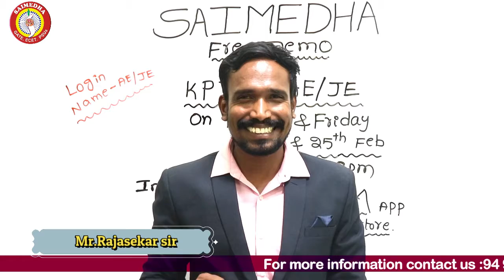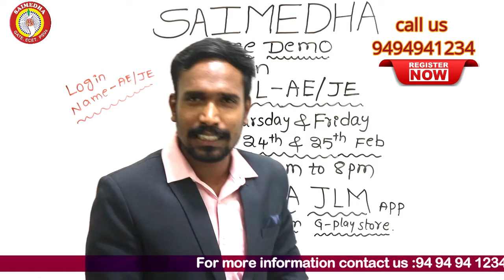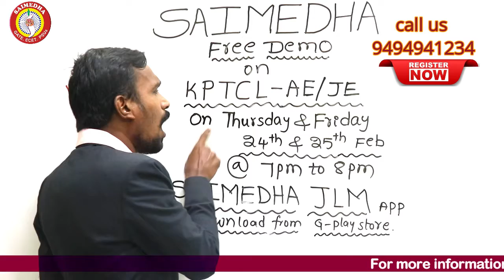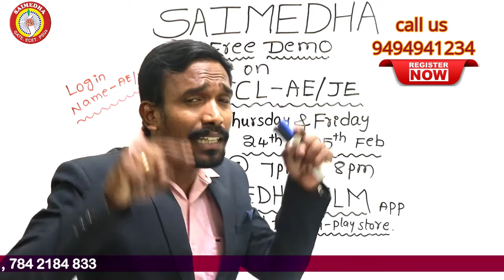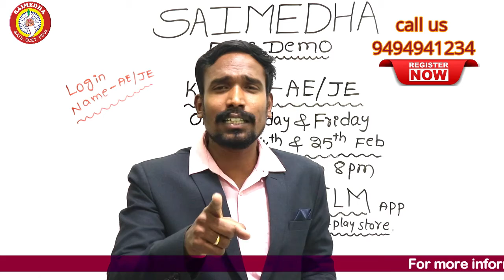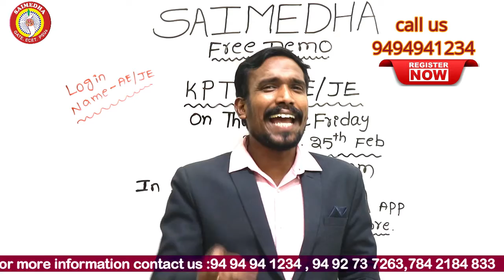KPTCL Recruitment 2022|KPTCL AE /JE FREE DEMO CLASSES | KPTCL JE LIVE CLASSES